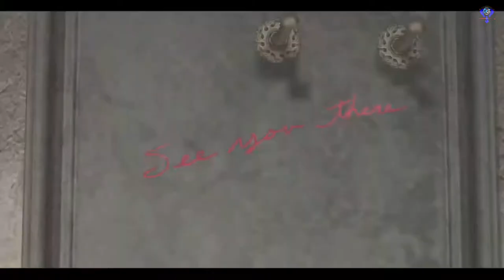DEVIL MAY CRY 4 Full Story Mode Walkthrough Gameplay Part 3 (DMC4)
Devil May Cry 4 missions include Prologue, Mission 01: Birds Of A Feather, Mission 02: La Porte De L'Enfer, Mission 03: The White Wing, Mission 04: Cold Blooded, Mission 05: Trisagion, Mission 06: Resurrection, Mission 07: The She-Viper, Mission 08: Profession Of Faith, Mission 09: For You and more!

Devil may cry 4 is an action-adventure hack and slash video game developed and published by Capcom in 2008. It is the fourth installment of the mainline Devil May Cry series and is written by Bingo Morihashi and directed by Hideaki Itsuno. The story follows Nero, a teenager possessing demonic powers who is on a mission to stop the series' main character, Dante after he assassinates demons and the leader of the Order of the Sword. The player controls both Nero and Dante as they fight enemies in close combat using firearms, swords, and other weapons. ___________________________________________
💖 Show support 💖